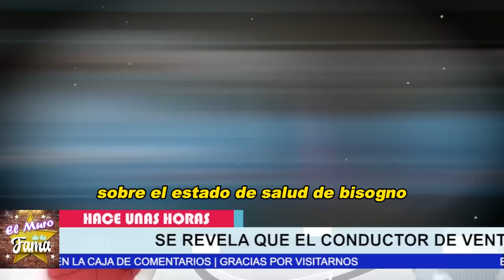😪🖤¿𝗧𝗜𝗘𝗡𝗘 𝗦1𝗗4 𝗗𝗔𝗡𝗜𝗘𝗟 𝗕𝗜𝗦𝗢𝗚𝗡𝗢? Se Destapa la 𝗚𝗥𝗔𝗩𝗘 𝗘𝗡𝗙𝗘𝗥𝗠𝗘𝗗𝗔𝗗 que 𝗡𝗢 𝗧𝗜𝗘𝗡𝗘 𝗖𝗨𝗥𝗔🌹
elmurodelafama

¡ BIENVENIDOS ‼️

Entertainment
Television program
noticias de espectaculos
espectaculos noticias
noticias de la farandula
tv mexicana
Televisa espectaculos
chismes
escandalo de los famosos 2023
farandula 2023
chisme de farandula
karol tamiko
programa hoy
suelta la sopa
polemica
Ventaneando